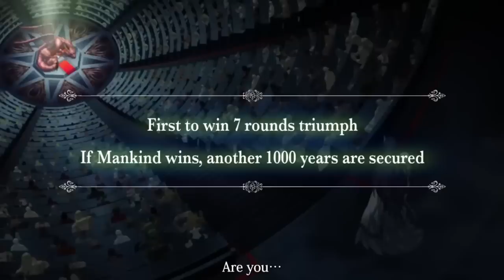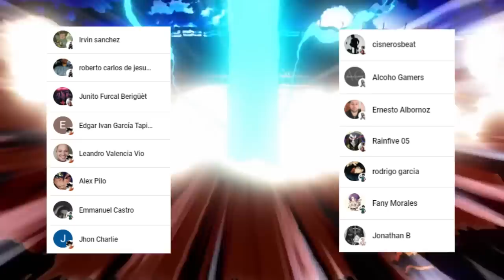TESLA se DESPIDE de la HUMANIDAD !!!😈😭 BEELZEBUB es el GANADOR !!! Shuumatsu no Valkyrie 76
HOLA AMIGOS LES TRAEMOS UN NUEVO VÍDEO ESTA VEZ LA REVIEW DEL MANGA 76 DE SHUUMATSU NO VALKYRIE, DONDE VIMOS INCREÍBLES MOMENTOS SOBRE TODO LA DERROTA DE NIKOLA TESLA. DEJAME TU OPINION EN LOS COMENTARIOS